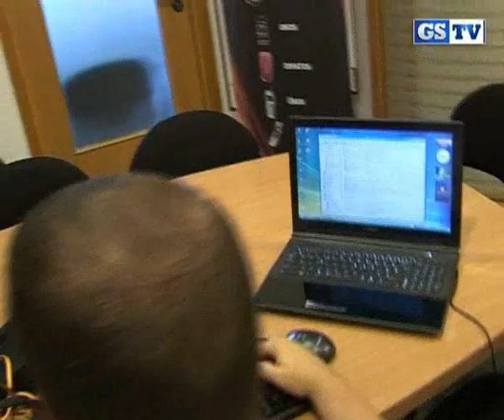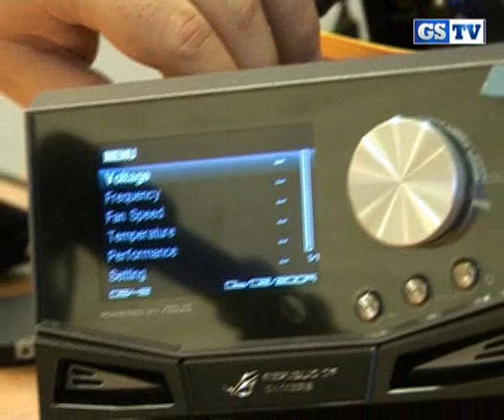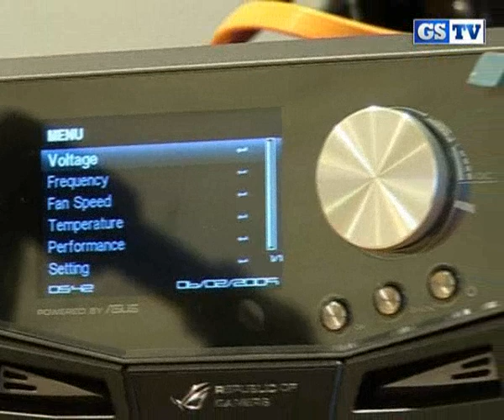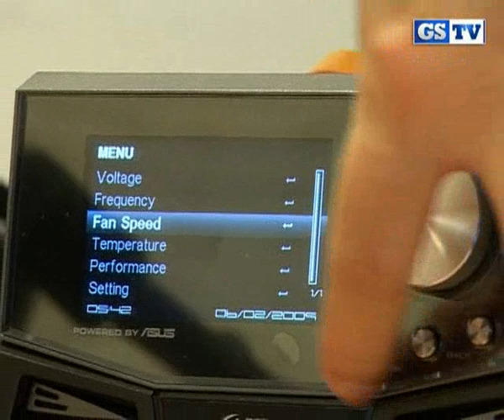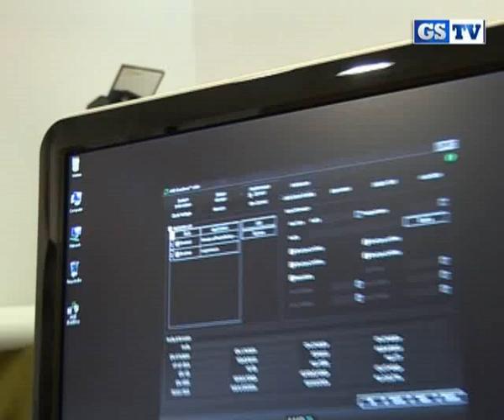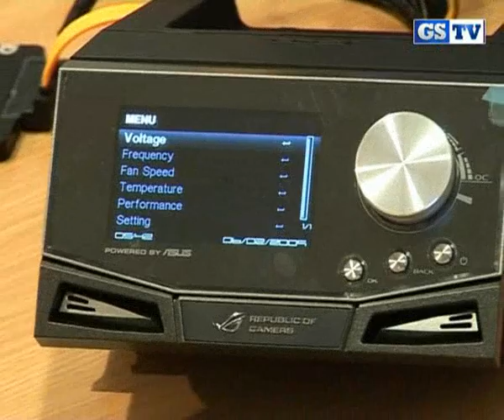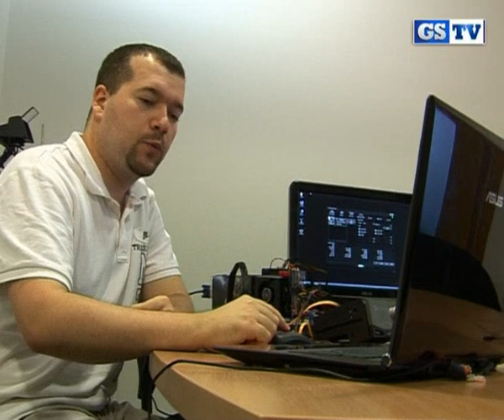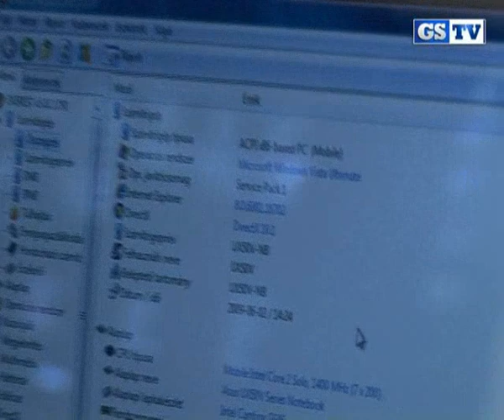GameStar TV s05e06 - Mélyvíz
ASUS Crosshair III Formula alaplap
ASUS OC Station előlapi panel
ASUS UX50V noteszgép